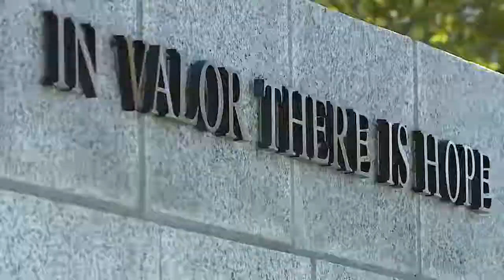The Ultimate Sacrifice - Utah's Fallen Officer Memorial 2019 - Three More Names Added To The Wall